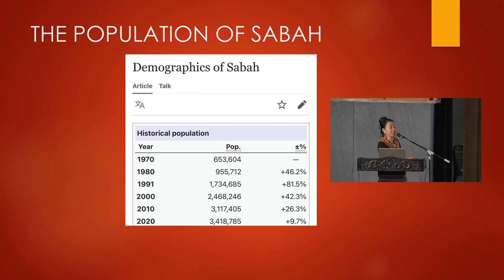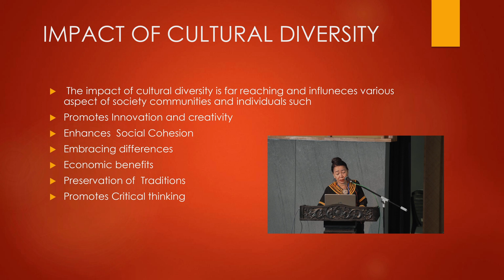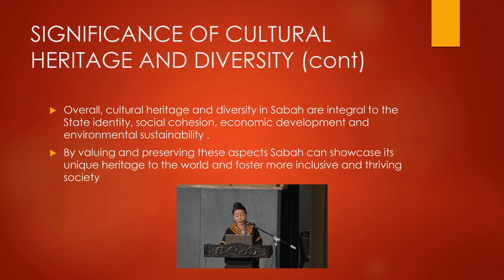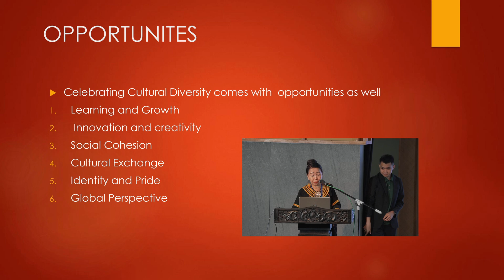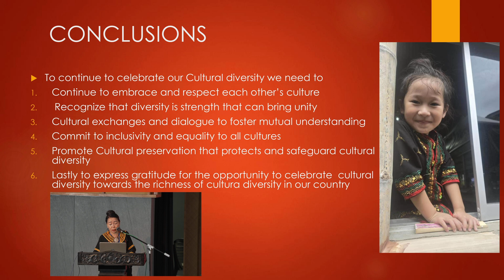Session 3: Celebrating Cultural Diversity - Tindarama Joanna Datuk Kitingan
The Borneo States Symposium - The Dreams and Visions of the Peoples of the Borneo States
Venue: Borneo Cultures Museum Auditorium, Kuching
Organizer: The Sarawak Initiatives and Sabah Action Body Advocating Rights

Speaker 5: Celebrating Cultural Diversity - Tindarama Joanna Datuk Kitingan

From 1996 to 1971, Joanna Datuk Kitingan got her first education at Nambayan Tambunan's St. Francis Cabrini School. She went to St. Martin in Tempasak, Tambunan, for her secondary education from 1972 to 1976. She pursued her study in diploma in library and information science from the Institute of Technology Mara in Petaling Jaya, Selangor, where she studied from 1979 to 1982. She then achieved her Master of Arts degree in Library and Information Studies in 1985–1986 from Loughborough University of Technology in Leicestershire, UK, with a thesis titled Sabah State Library towards Automation.

She was first appointed to the Civil Service in 1977 until her retirement as the Executive Secretary of the Sabah Heritage Council under the Ministry of Tourism, Culture and Environment on the 13th of August 2018.

Not only that, she also won an award for the KDCA Tindarama in June 2019. In 2018, she was also awarded the Dee Layun Resources Versatile, Interactive, and Professional Award. The greatest honour she received was in 2022 when the Chief Minister awarded her the Women of Excellence Award through the Women’s Affairs Department.

Following her astonishing achievements, she was appointed as the Chairperson of KDCA Women Council from 2015 till now, the Deputy President of Sabah Homestay from 2002 till now, the Coordinator of Tambunan Village Homestay from 2002 till now and the Unduk Ngadau State Level Chairperson from 2012 till now.

She has contributed a lot to the community. While becoming a member of KOPEKS, she became involved with the community through the Creative Cultural Heritage including reviving the lost cultural heritage of Tambunan in 2013 and documenting the oral traditions of the Sabah people.